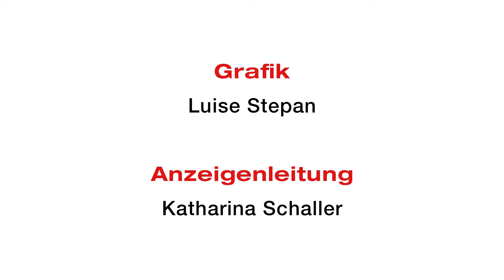"Investitionen werden unser Motor für die Zukunft sein"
Neue Wege beschreiten – für Tobias Brefeld, Regional Business Manager von BASF ist die Aufarbeitung der Corona-Krise im Unfallschadenmarkt eng mit Investitionen für K&L-Betriebe verbunden. Stichwort: Prozessoptimierung. Erfahren Sie hier, welches Fazit Tobias Brefeld aus dem Schadentalk 2020 zieht.